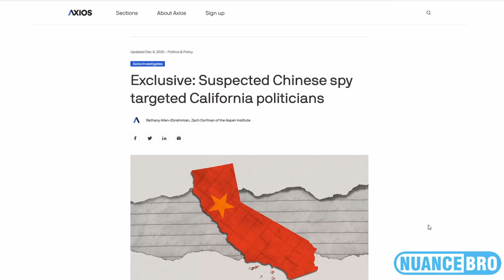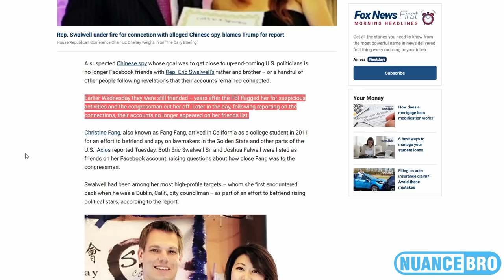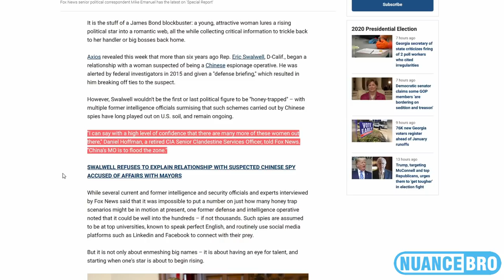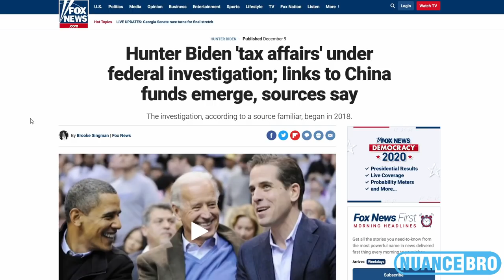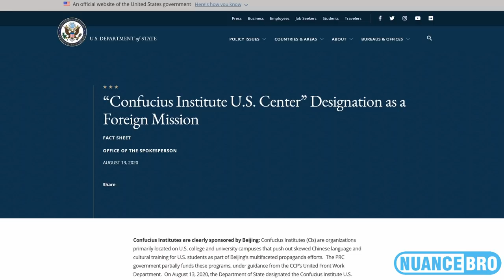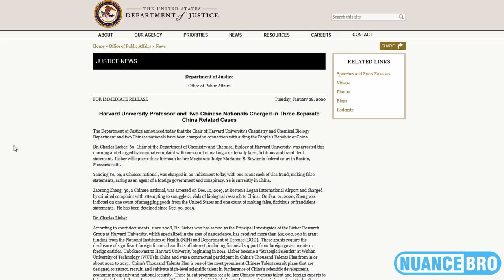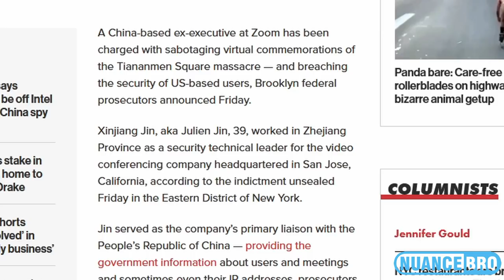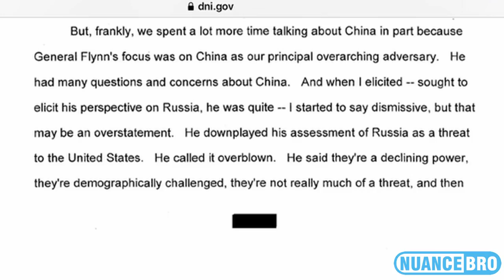The Media Blackout Around Chinese Espionage In The United States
Bitcoin Address: 1kYz2ykXJXbv9etCxGjzinAFeG96vNmpS

Litecoin Address: LQVmSB8hbfFdnh492C9tNSByQ3R3pVwHid

Ethereum Address:
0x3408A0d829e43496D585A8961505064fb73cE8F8